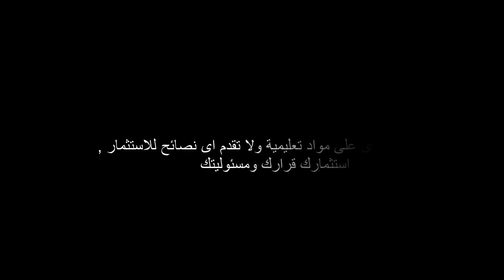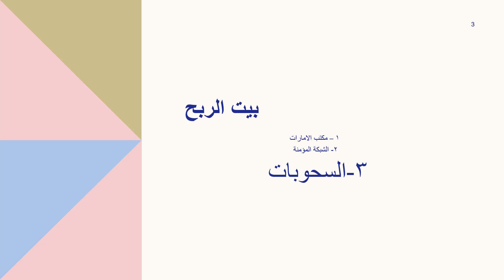موقع بوشى | بيت الربح | ai marketing | مراجعة مواقع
اخبار موقع بوشى ونصيحة بعمل مكالمة في اقرب وقت مع المستثمرين  , وبيت الربح وحركات الادمن في الجروبات الخاصة بهم , واخيرا ai marketing  وفقدان الامل في عودته
احمد على